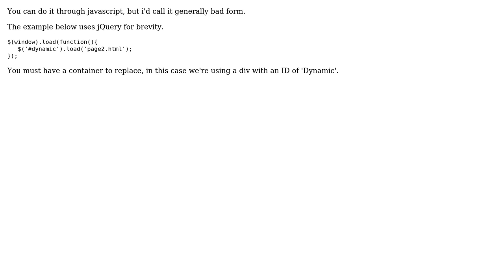Can I load an external page without redirecting to it? (2 Solutions!!)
Can I load an external page without redirecting to it?

With thanks & praise to God, and with thanks to the many people who have made this project possible! | Content (except music & images) licensed under CC BY-SA | Music | Images & others | With thanks to user user1341839 user John Green user Janus Troelsen and the Stack Exchange Network Trademarks are property of their respective owners. You are responsible for your own actions.